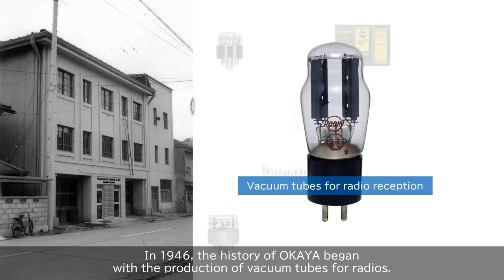OKAYA ELECTRIC INDUSTRIES CO., LTD. Corporate Movie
OKAYA ELECTRIC INDUSTRIES CO., LTD.
OKAYA has a wide range of products including noise countermeasure products, surge related products, display related products such as LEDs and various sensor products.